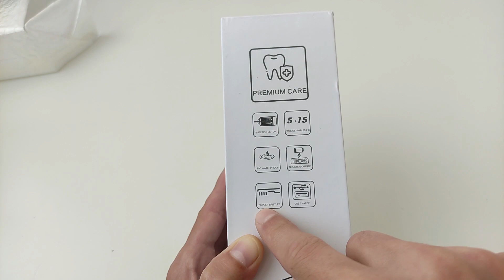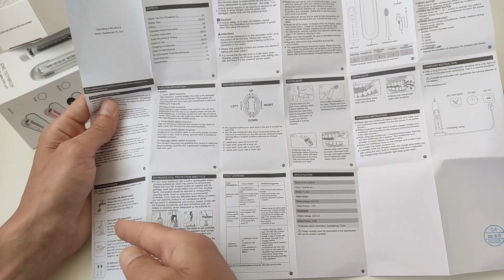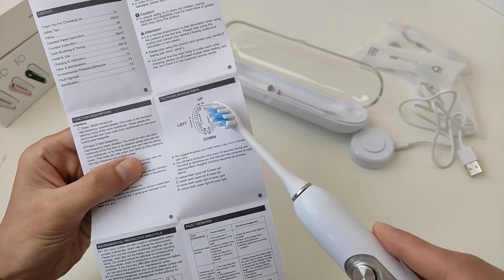Электрическая звуковая зубная щетка OLirbo - БЕСПРОВОДНАЯ ЗАРЯДКА,15 РЕЖИМОВ ОЧИСТКИ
Обзор электрической звуковой зубной щетки OLirbo с хорошей автономной работой, беспроводной зарядкой,15 режимов очистки, расширенная комплектация.